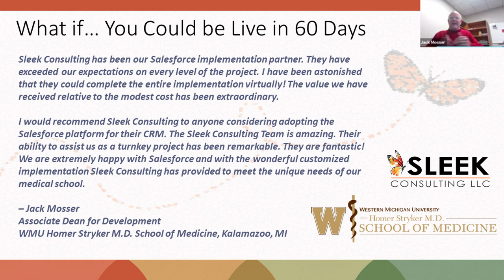Western Michigan University Homer Stryker School of Medicine Goes-Live with Salesforce in 90 days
Jack Mosser Associate Dean for Development and Alumni Affairs at  Western Michigan University Homer Stryker School of Medicine discusses his experience implementing Salesforce with Sleek Consulting.